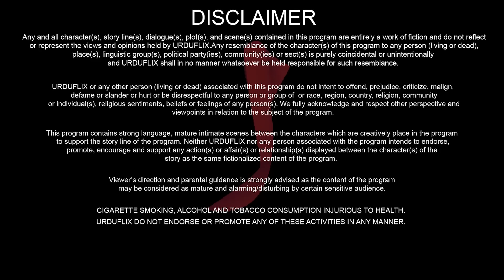New Pakistani Web Series Dai | Ep 01 | Illegal Abortion | Featuring Frieha Altaf | Urduflix Original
A dark tale of a criminal-minded demented woman who performs an illegal abortion, thus murdering the unborn and mother both in many cases. She performs such out of her greed, hatred, and betrayal from her past. The characters portrayed are all uniquely engaging in fine creativity with their respective roles thus providing an unforgettable experience for the audience to watch.
Executive Producer: Farhan Gauher
Producer : Nauman Mujeeb Khan
Writer: Syed Mohammad Ahmed
Director: Farrukh Faiz